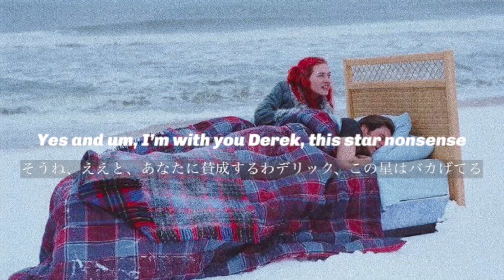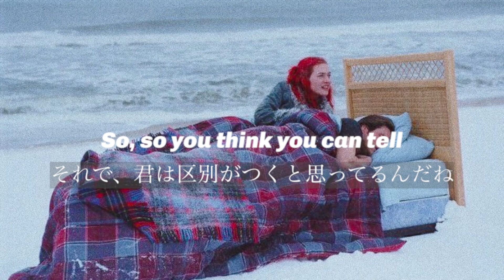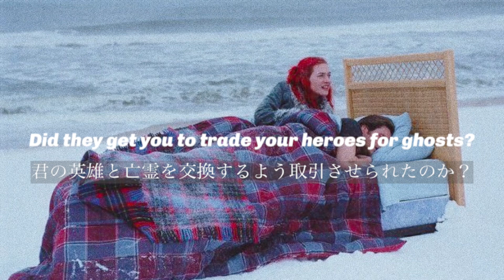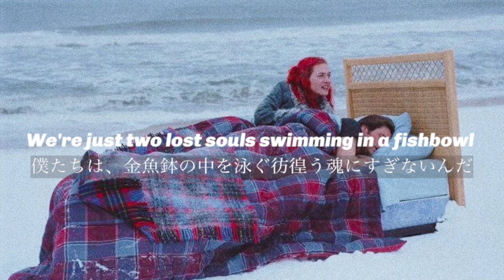【和訳】Pink Floyd – Wish You Were Here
picture: Eternal Sunshine of the Spotless Mind (2004 )